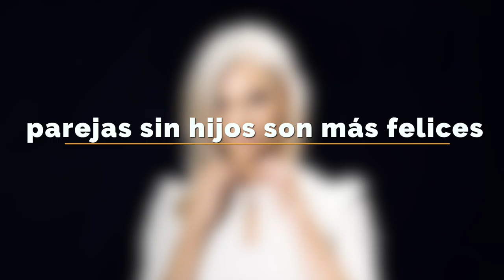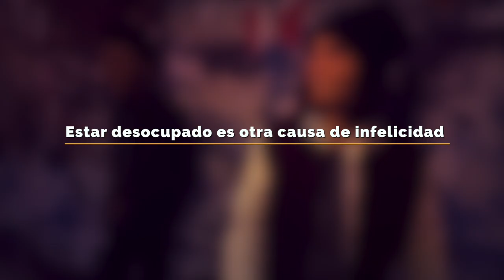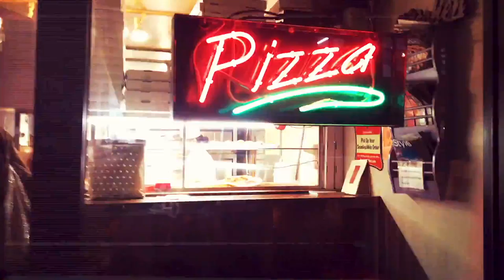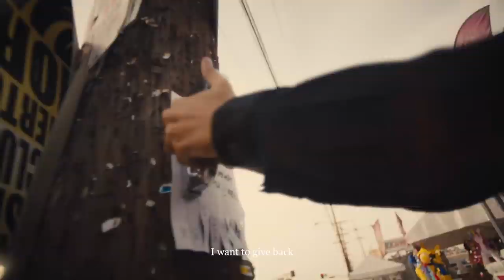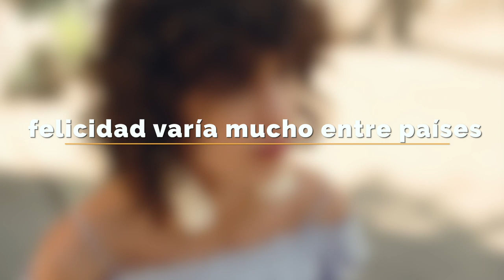20 TRUCOS PARA SER UN HOMBRE MÁS FELIZ: SECRETOS PARA LOGRARLO AL INSTANTE, ATRACTIVO SIN DEPRESIÓN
LOGRA SER MÁS FELIZ CONOCIENDO LOS DATOS QUE LA CIENCIA HA REVELADO SOBRE LOS HOMBRES ´MAS FELICES.

Visita nuestro sitio asociado de Amazon para productos de tu interés: